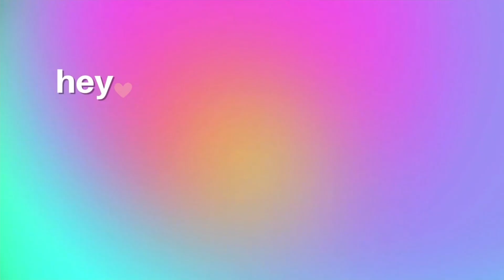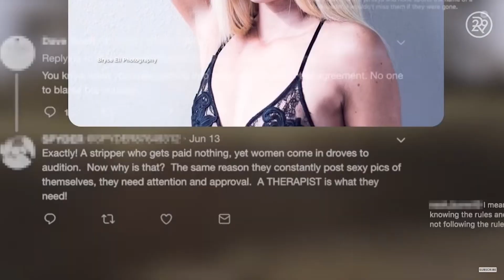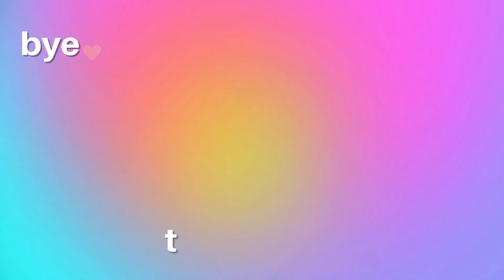The Toxic Culture Of Cheerleading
super exited about this video, although cheerleading seems fun and dope, there's something disturbing going on behind the scenes
I started this channel because I've always wanted to give some of my positivity to the world and I've always loved everything that has to do with editing and creating my own content.